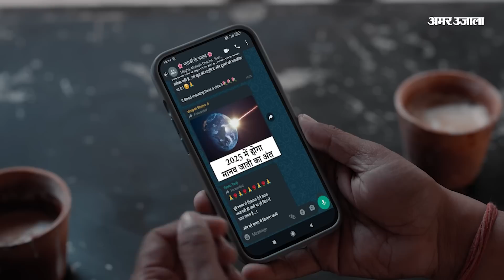चेन्नई में स्टालिन से मिले Arvind Kejriwal,केंद्र के अध्यादेश के खिलाफ मांगा समर्थन | PM Modi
दिल्ली के मुख्यमंत्री और आम आदमी पार्टी (AAP) के राष्ट्रीय संयोजक अरविंद केजरीवाल ने चेन्नई में तमिलनाडु के मुख्यमंत्री और DMK अध्यक्ष एमके स्टालिन से मुलाकात की।